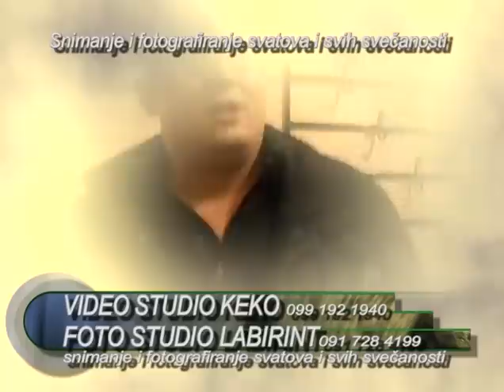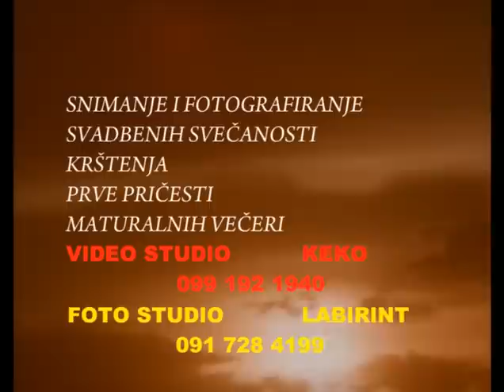Lutalice - Odavde do Zagreba